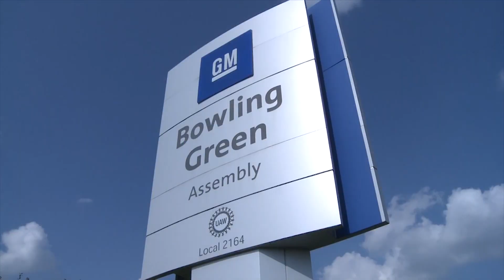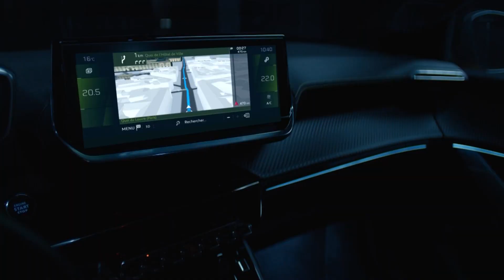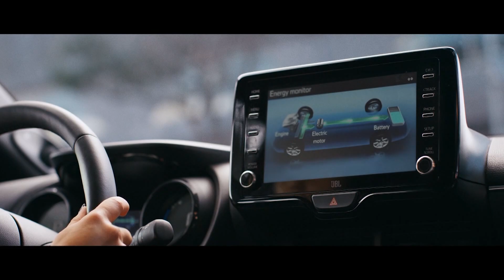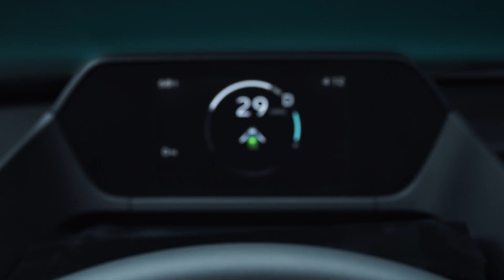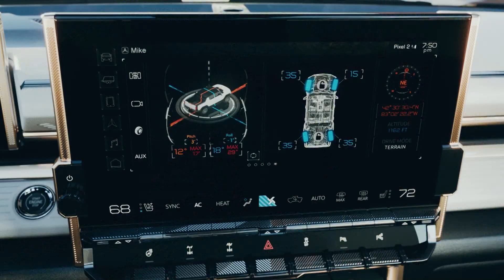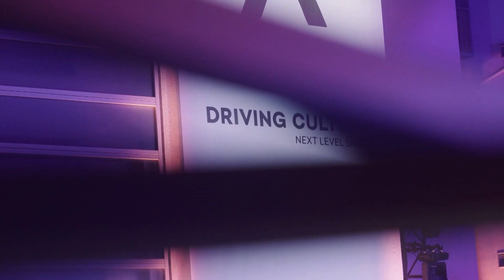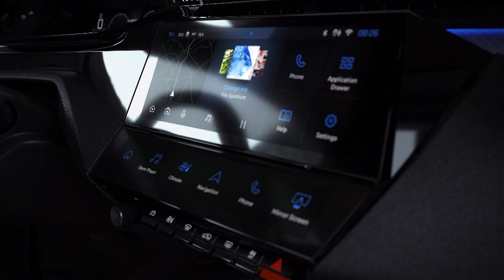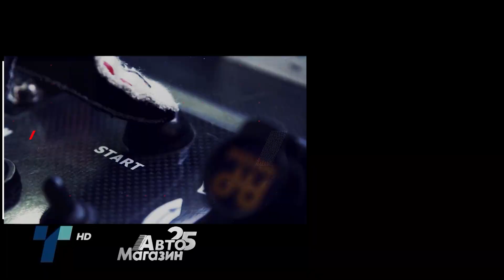Авто Магазин - Сезона 25 Епизода 40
00:00​ - Авто Магазин - Сезона 25 Епизода 40
01:05 - Пандемијата нè само што не заклучи туку генерира нови проблеми за производителите и значаен пад на производството!
03:10​ - Електрификацијата е предводена од Volkswagen
05:32​ - BMW и Mercedes се движат кон иднината, во која за струјата ќе има повеќе место
10:50​ - Корејците истотака не заостануваат зад трендот на електрификација
13:03 - Дали Јапонците ќе извадат ас од ракавот?
16:11 - Американците тргнаа по свој пат во електрификацијата
19:50​ - Секој се перчи со мускулите, па така и супер автомобилите
23:05 - Намален е бројот на автомобили без хибридна поддршка, но сеуште не е кренато белото знаме
26:15​ - Што сè возевме оваа сезона?